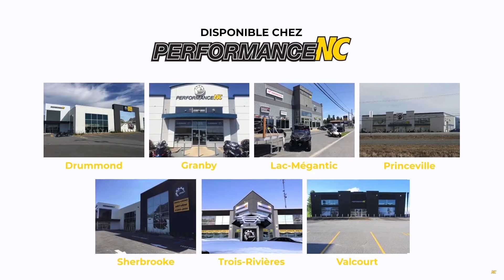Zone NC | S03. E02 : Les idées cadeaux de l'équipe NC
Vivez votre passion pour les sports motorisés au quotidien avec les idées cadeaux du TeamNC.